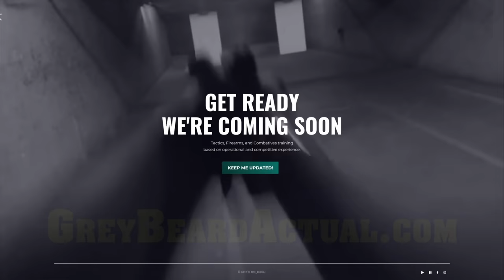What a Green Beret / SWAT Cop can Learn from Competitive Shooting | Higher Line Podcast #42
Mickey goes deep on the art of tactical pistol shooting with Green Beret SWAT Cop Matt Little of Grey Beard Actual. If you’ve ever asked, “How do I get better at shooting?” then this is the podcast for you!

Battle hardened veteran Matt Little takes us through his evolution as a true armed professional. He relates firearms skills it to martial arts, sports training and the kind of disciplined practice it takes to get to the top. Specifically Little talks about the benefits of competitive shooting for real world situations like CQB.

MATT LITTLE - Grey Beard Actual